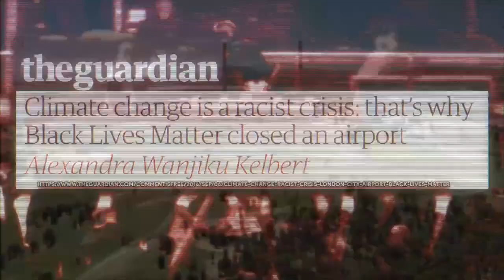Crowder's Jean-Guy Tremblay Crashes the ClimateStrike TEASER! | Crowder is Louder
StevenCrowder

and politics.